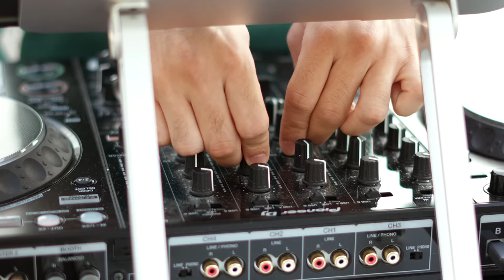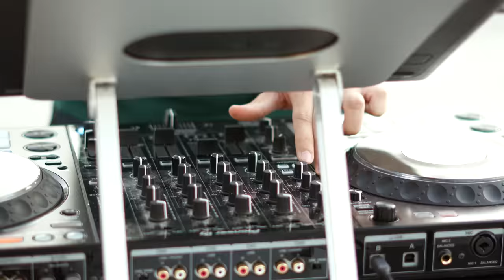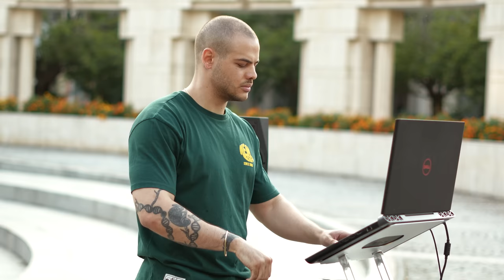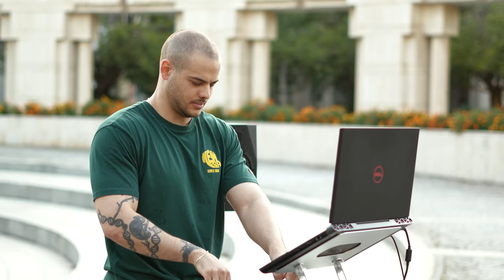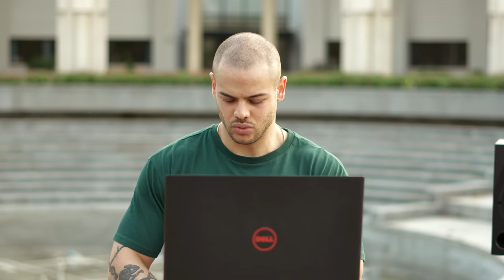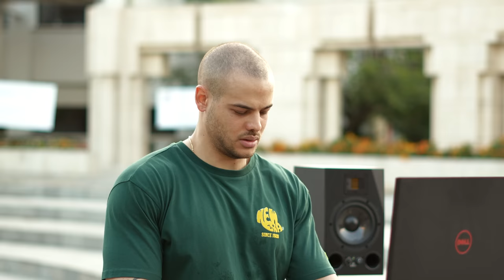Bilkent University - Melodic Techno & Progressive House Set - "Techno 101" - Ankara/Turkey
Step back into the heart of Bilkent University, where my college journey began in 2015. This techno set, recorded right at the campus center, mirrors the evolution of time and experiences until my graduation 2020. The first half carries a dramatic and dark ambiance, reflecting the early years. As the beats progress, so does the energy, transforming into a vibrant and dance-infused celebration of the journey. Join me in this sonic exploration, relive the memories, and let the music carry you through the chapters of the past. Plus, keep an ear out for two of my unreleased tracks, 'Seferi' and 'Rebellion'.

Special thanks to Prof. Dr. Erdal Erel, and Ahmet Özban for making this video possible.

Director: Bülent Akçiçek
Edit: Bahadır Tubay
Camera: Ahmet Taha Saydam, Bülent Akçiçek
Drone: Ahmet Emir Gül

00:00 Seferi (ID) - Bahadır Tubay
07:36 The Return - Axel Haube
12:03 Obnoxious Desire - Colyn, Innellea
17:06 Rebellion (ID) - Bahadır Tubay
24:51 Flowers Of Evil - Stephan Jolk
28:34 Modular - Wurtz, Iberian Muse
32:42 Age of Love (ARTBAT Rave Mix) - ARTBAT, Pete Tong
38:39 Deep Space - Sevenn, Silver Panda
43:03 DoomTak - Steve Levi
48:32 Amphisbaena - Paul Angelo, Don Argento
52:37 Endure and Survive - Hozho